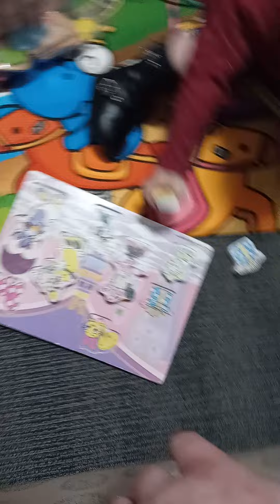NASF PMGF Puzzles (11/10/22)